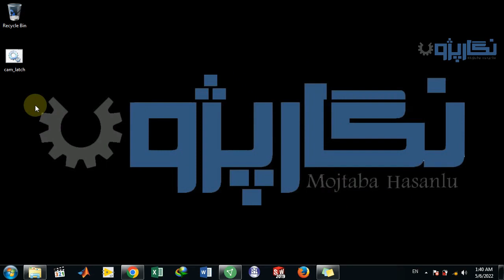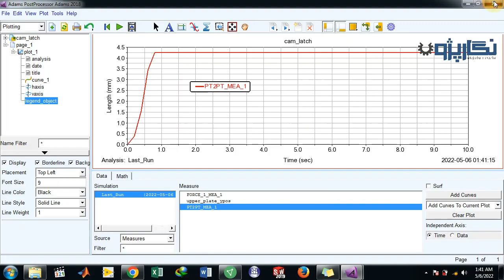v 5 new